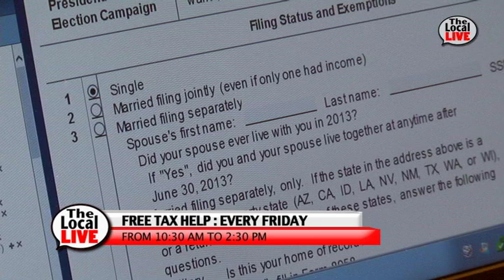Free taxes help at the Mamaroneck Library until April 11th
Don Julien reports about the AARP Tax assistance offer at the Mamaroneck Library. This Package was filmed by Steven Briante and edited by Don Julien and Sheyla Navarro.